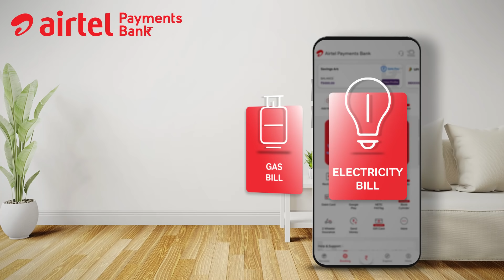Paying bills is rewarding with Airtel Payments Bank | Rewards123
With AirtelPaymentsBank, you get cashback when you pay your electricity bill, postpaid bill, DTH recharges, and more. With each payment, you will receive 1%, 2%, or 3% cashback.